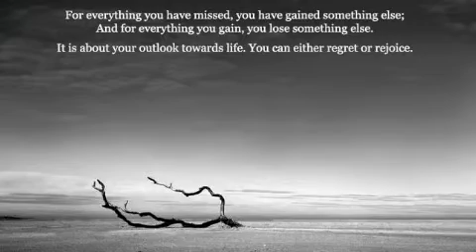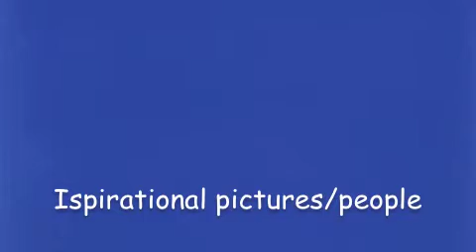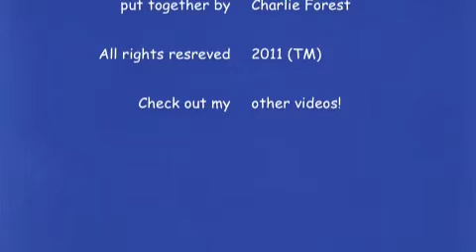peeple and pictures tht inspire Me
isnpirational pictures and people doing what they do best, motivating people. R.i.p Steve jobs.